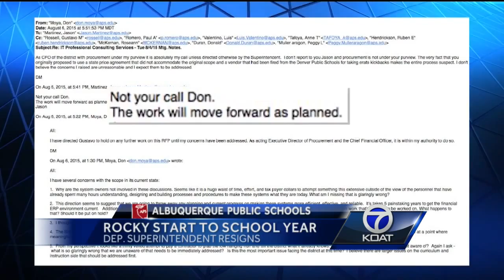APS deputy superintendent submits resignation letter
The Albuquerque Public Schools deputy superintendent has submitted his letter of resignation.